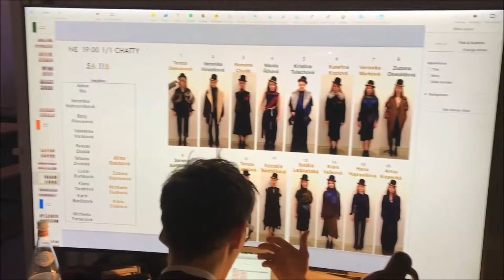MBPFW AW17 | vlog 1